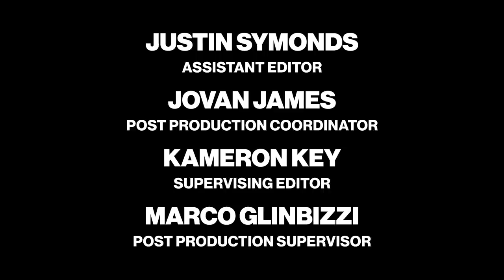What Are People Wearing In Los Angeles? | Streets Of L.A. | Vogue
L.A. fashion goes far beyond athleisure. "It just feels kinda effortless," says model Matisse Andrews, dressed in a vintage blazer and thrifted corset while standing on the streets of Los Angeles. Skateboarder Nico Hiraga also shares the pieces that make up his L.A. street look, which include custom jewelry and earrings from Singapore.

Director + Photographer: Vivian Kim
Director of Photography: Cory Burmester, Madison McKamey
Editor: Evan Allan
Producer, Vogue: Naomi Nishi
Associate Directors, Creative Development, Vogue: Billie JD Porter, Alexandra Gurvitch
Producer, On-set: Funmi Sunmonu
AC: Alexio Mah
Audio: Glo Marie, Gray Thomas-Sowers
Associate Producer: Courtney Walden
Photo Assistant: Geoff Mau
Production Assistants: Phillip Arliss, Cole Ewing, Bobby McCoy
Featuring: Heji Rashdi, Kailo Elms, Hechan DaSilva, Mariam Noory, Matisse Andrews, Bobby Kim, Ira Chernova, Yasmin Moon, Andrea Galdamez, Alycia Bella, Nico Hiraga, Alyssa Rara Luna, Ramon Luna, Zamar Velez, Bryant Giles
Production Coordinator: Ava Kashar
Production Manager: Kit Fogarty
Line Producer: Romeeka Powell
Assistant Editor: Billy Ward
Post Production Coordinator: Jovan James
Supervising Editor: Kameron Key
Post Production Supervisor: Marco Glinbizzi